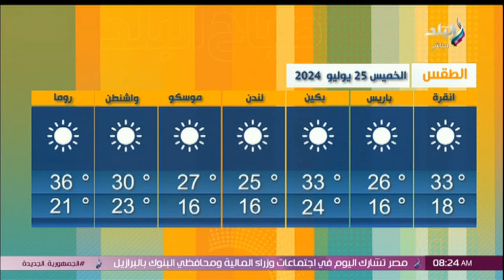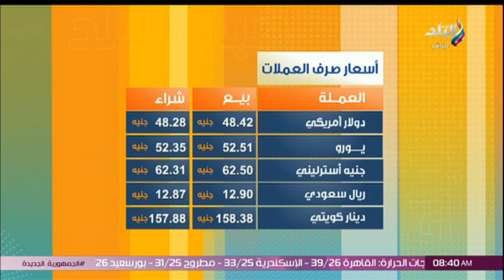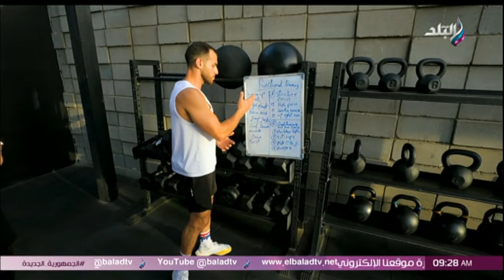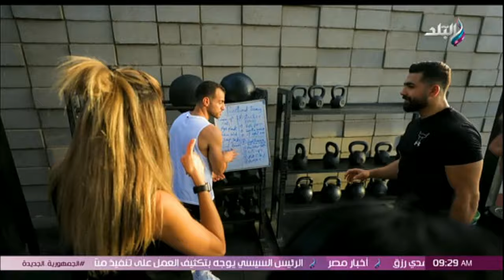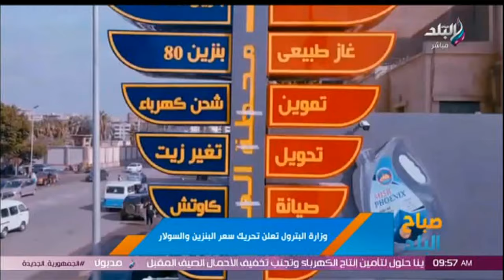صباح البلد || الحلقة الكاملة 25-7-2024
حلقة اليوم 25 يوليو 2024 من برنامج صباح البلد وفيها بشرة سارة حول طرح مرتقب لوحدات الإسكان الاجتماعي ورد حاسم من التعليم بشأن مواعيد إعلان نتيجة امتحان الثانوية العامة.
وعلى جانب أخر عرض لأرصاد اليوم حيث هناك طقس شديد الحرارة وأمطار رعدية أقصى الجنوب والعظمى بالقاهرة 39 درجة وقصور الثقافة تحتفل بذكرى ثورة 23 يوليو.